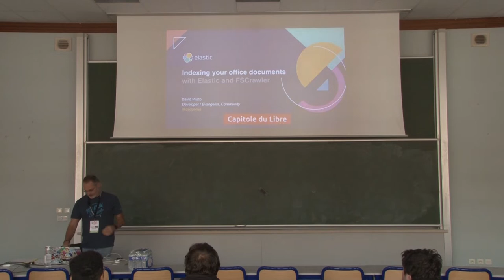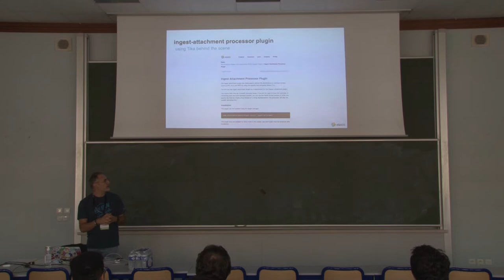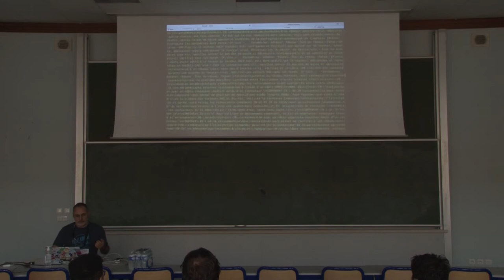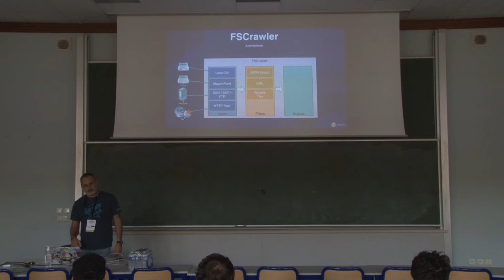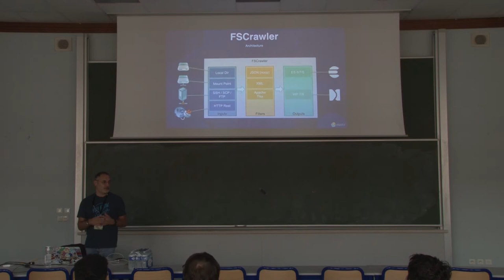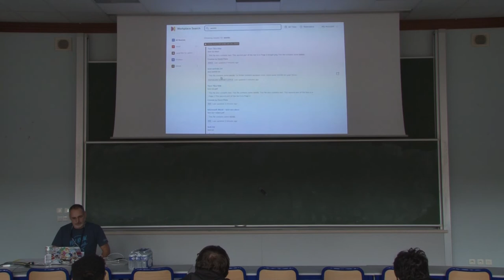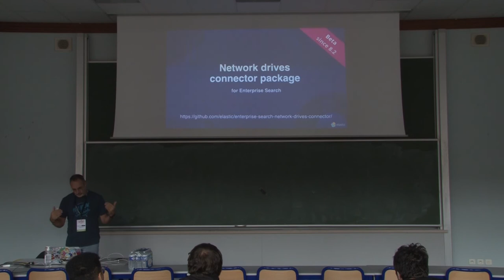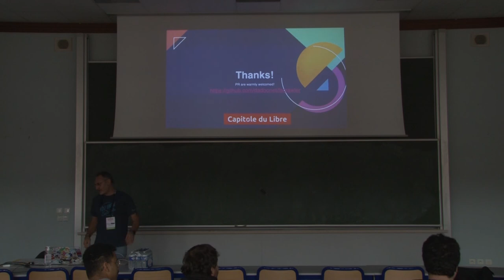Indexer ses documents bureautique avec la suite Elastic et FSCrawler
David Pilato

Vous avez sous la main des tonnes de documents Open Office, Microsoft Office, PDF voire des images... et vous aimeriez être capable de chercher dans leurs meta-données et dans le contenu lui-même. Comment faire ? Surtout depuis l'annonce de la fin de Google Search Appliance.

Dans cette session, David expliquera comment Apache Tika peut fournir ce service et comment combiner cette fantastique librairie avec elasticsearch :

Connecteur Workplace Search pour FSCrawler afin de disposer sur étagère d'une interface utilisateur puissante pour vos documents.